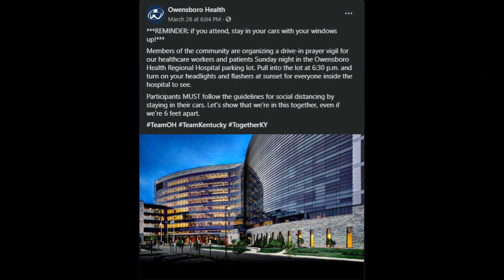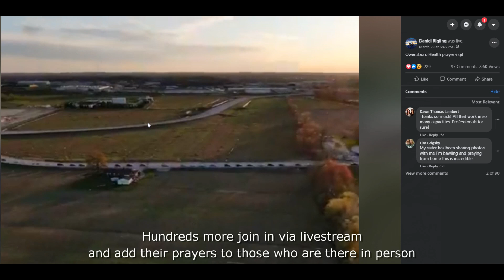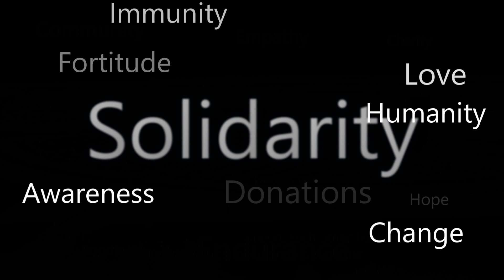Owensboro Health Prayer Vigil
Owensboro, KY. Members of the community organized a prayer vigil in support of the healthcare workers in our hospital, our community, and across the country. The vigil was held at Owensboro Health Regional Hospital. Hundreds showed up in person and hundreds more joined via facebook live. An incredible show of support!